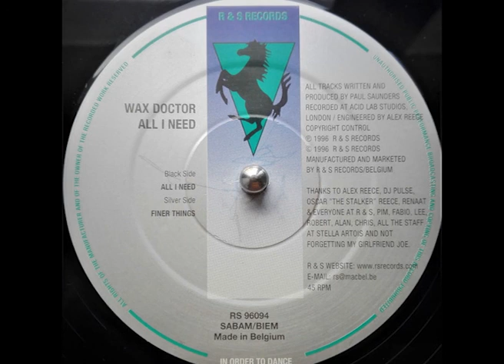Wax Doctor ‎– Finer Things